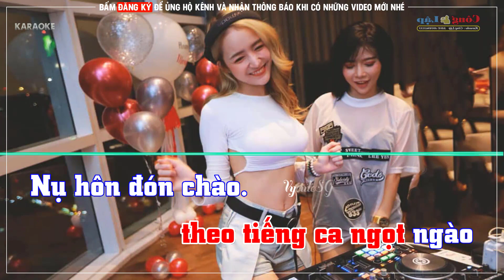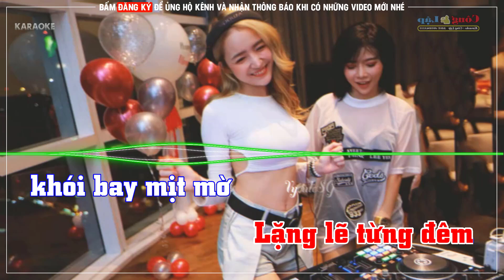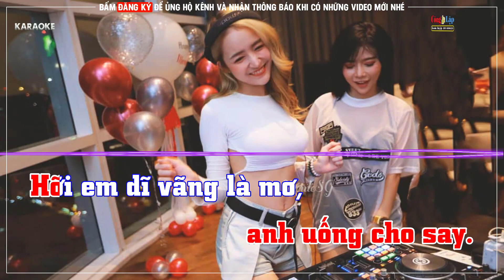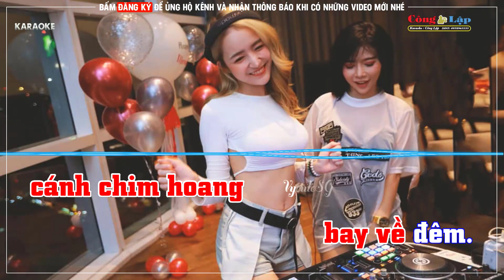Đêm Vũ Trường Karaoke Remix Tone Nữ Beat Mới Bas Căng Cực Chuẩn 2022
conglap Beat Karaoke Do Công Lập Tụ Làm Rất Vui Mọi Người Đống Góp ý Kiến ! Công Lập Xin Chân Thành Cảm Ơn Nhiều!

Đêm vũ trường anh đón em
Mình nép vào nhau dưới hoa đèn màu.
Mình lướt nhẹ theo tiếng ca ngọt ngào
Nụ hôn đón chào.

Thế gian đầy mê say
Nhưng thế gian thường chê bai.
Đời còn gì đâu ngoài câu vô nghĩa
Lúc ta buông lơi vòng tay.

Vũ trường có em đây
Rót ly rượu đầy anh uống cho say.
Hỡi em dĩ vãng là mơ, tương lai nào chờ.

Từng đêm đường vắng mưa khuya.
Từng đêm về với cô đơn.
Em muốn khóc, anh muốn kêu lên
Cho nghẹn ngào dỗi hờn.

Anh nghĩ gì khi thấy em
Lặng lẽ từng đêm phấn son nhạt nhoà
Lặng lẽ từng đêm khói bay mịt mờ
Ngồi nơi vũ trường.

Biết anh còn yêu em
Hay biết sau này xa nhau.
Đừng làm khổ thêm,
Đừng xem em như cánh chim hoang bay về đêm